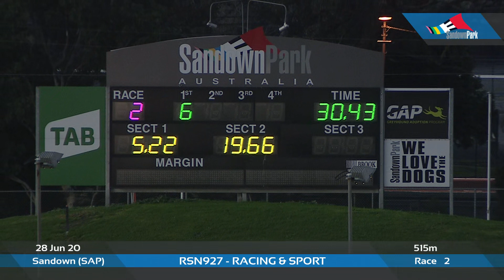SAP SUN 28 JUN 20 R2